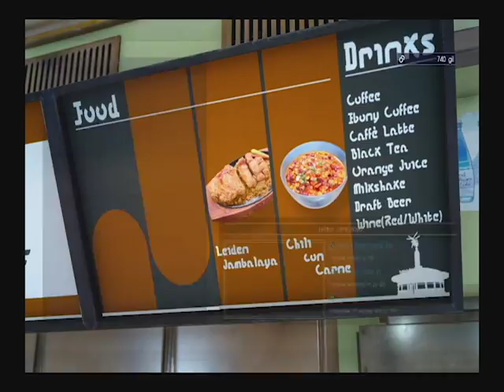Final Fantasy XV Part 2: Hunting Some Monster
In this video we hunt some monster